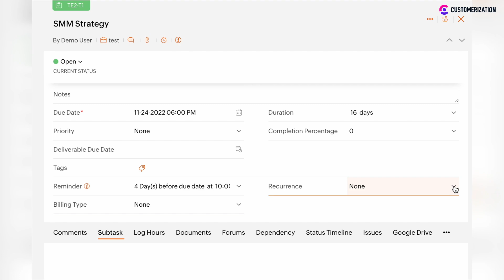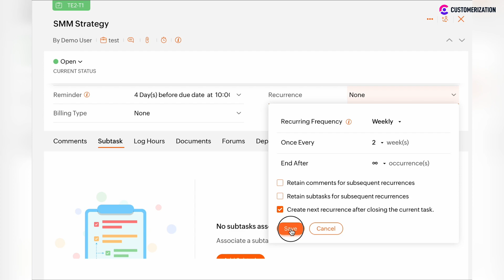How to Set - Up Recurring Tasks in Zoho Projects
In our Zoho Project tutorials, we will explain recurring tasks and how to set up them easily. We face different types of tasks each day with unique ones and repeatable ones.
Unique tasks can be created manually in Zoho Projects, and once they are completed, their status can be changed to closed or canceled.

For repeatable tasks, you shouldn't create and duplicate such repeatable tasks each time it reoccur. There is a recurrence feature in Zoho Projects that can help you reduce the manual input, you just need to set the recurrence frequency once and then such recurrent will be auto-created.

How to do that? Just open the recurrent task, scroll down the task Information section and there will be the recurrence field below. Just click on the arrow to see the setup window and the recurrent frequency is set as none by default. There are several options to set the recurrent frequency: daily, weekly, monthly or yearly.

Let's set it to bi-weekly recurrence. In such cases we choose bi-weekly recurring frequency and such recurrence will be implemented once every two weeks. We can end the recurrence after some amount of occurrences. And here you can choose the amount of occurrences after which the recurrence will stop. But if you would like that the recurrence won't stop while the project is active. Then you click Never. And in such cases, the recurrence will last forever.
You click save and the recurrence is set every two weeks.

🆘 NEED A CONSULTATION IN ZOHO CRM? 🆘